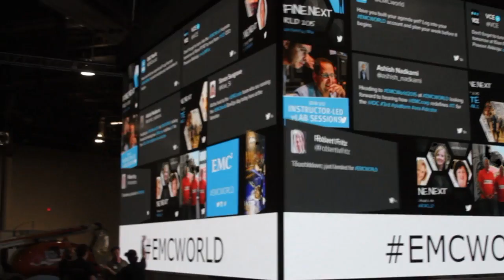Pavel Rogik | EMC World 2015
01. Pavel Rogik, Skilled Engineering, Visits theCUBE at EMCWorld!. (00:30)
02. IT Department at Skilled Engineering is Small. (01:19)
03. How Does IT Help Serve the Business?. (02:05)
04. Everyone Works Together to Run and Deploy. (02:50)
05. Working with a Large Test Environment. (04:24)
06. What Does the Network Look Like?. (04:56)
07. Using Ethernet and a Fiber Channel. (06:26)
08. EMC and Brocade Just Works. (07:27)
09. What Role Does Brocade Play?. (08:17)

Skilled Engineering runs always-on IT with the power of EMC

With over 50,000 employees worldwide, Skilled Engineering, an Australian labor, hiring and recruitment company, is the perfect use-case for EMC Corp.’s systems. According to Pavel Rogik, the company’s senior technical analyst, running such a vast enterprise is hardly trivial. But with only six people on his IT infrastructure team, he’s responsible for everything from servers and storage to network and security.

“We need to make sure that our systems are available 24/7,” he told theCUBE during EMC World 2015. “We actually place people 24 hours a day, 7 days a week, so it’s a really big part of the organization. And pay calculations — just to mention some — 50,000 people want to get their paychecks on time.”

Implementing activated topology

“So recently, we implemented an activated topology,” Rogik explained. “We’re using VMware, so Hypervisor, and we’re basically moving workloads between two sides. The storage, we use XtremIO; we utilize VPLEX for the activated topology piece, and VDX [Brocade’s Ethernet product] for the networking.”

Moving the workloads between two data centers allows the company to shut down one center and run everything on the other without any downtime in case of problems — a big step up for the company.

“Basically, what we’ve found with EMC and Brocade Solutions, if the design is right and it’s configured correctly, you don’t have to touch it. It just works,” he said.